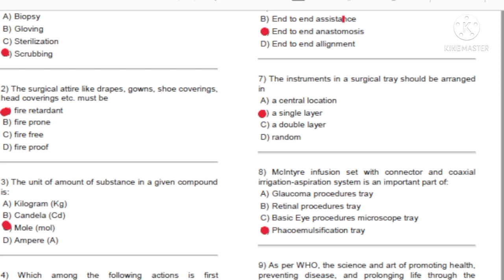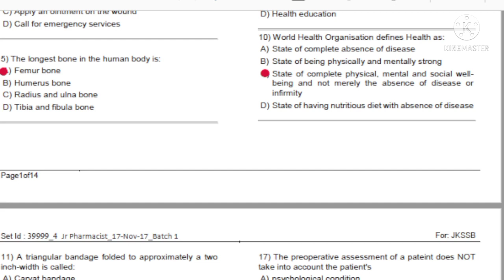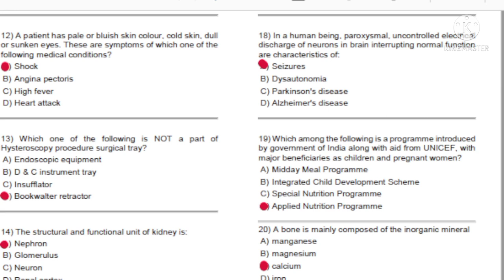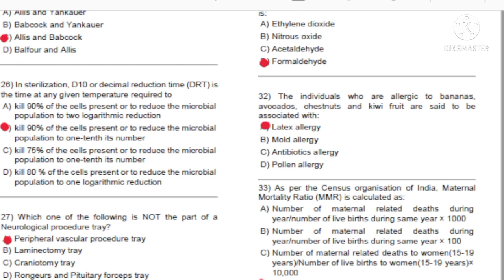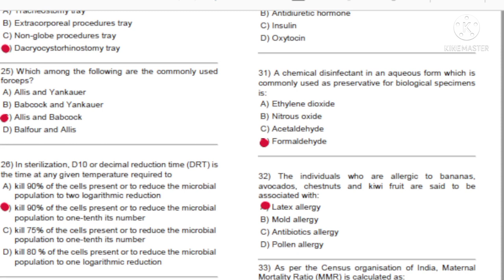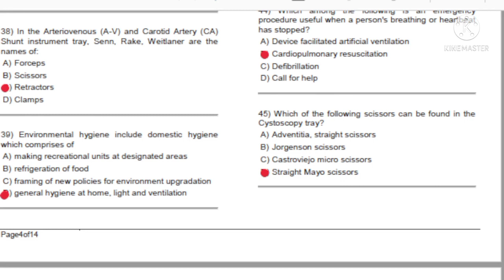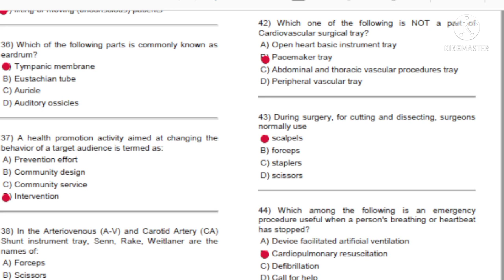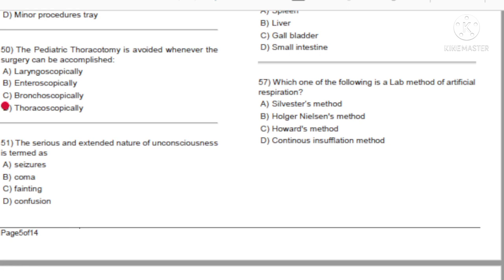JKSSB PREVIOUS YEAR SOLVED QUESTION PAPER II OF PHARMAIST, MEDICAL ASST, ANAESTHEISA ASST, CSSD ASST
PREVIOUS YEAR SOLVED QUESTION PAPER OF MEDICAL ASSISTANT/ JR PHARMACISTS/ ANAESTHESIA ASSISTANT/ CSSD ASSISTANT.
THE EXAM WAS CONDUCTED BY JKSSB .